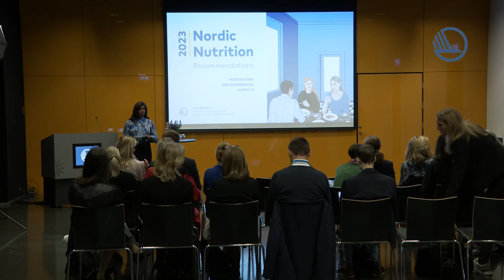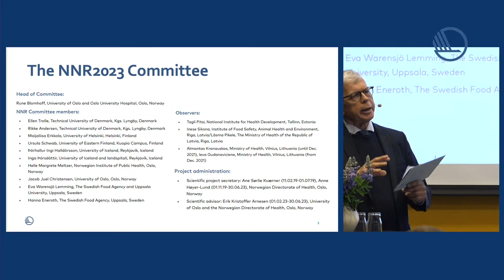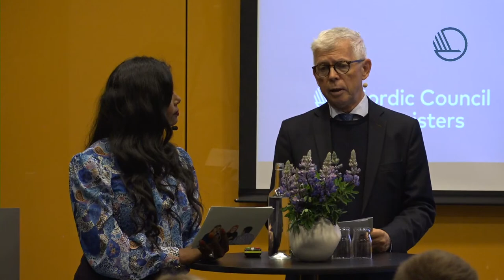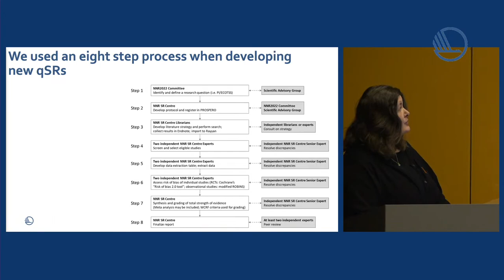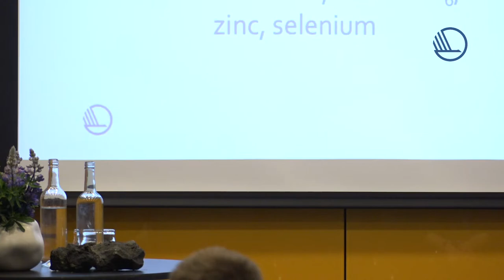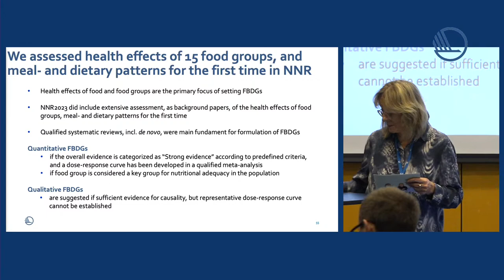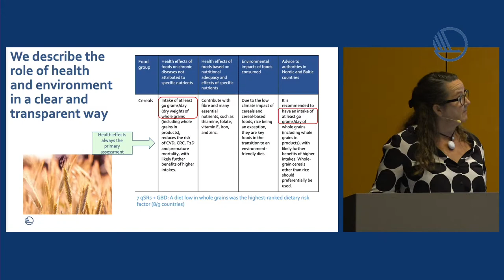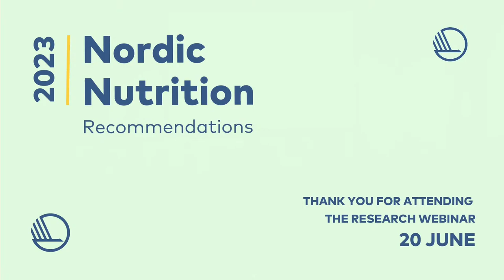Research webinar: Nordic Nutrition Recommendations 2023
The research webinar will provide insights and deepened knowledge about the Nordic Nutrition Recommendations 2023. In this webinar, the main recommendations in the NNR2023 will be presented by the NNR2023 Committee, with a special focus on novel features and changes compared to the last edition of NNR.The webinar will be held in English.
Welcome!

Time: 09:00AM-11:00AM (GMT) / 11:00AM-13:00PM (CEST).